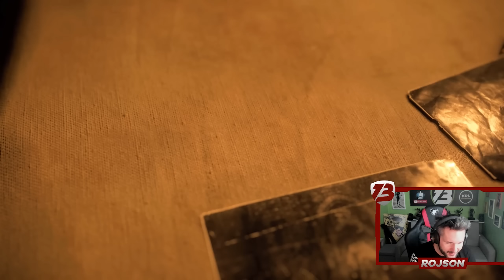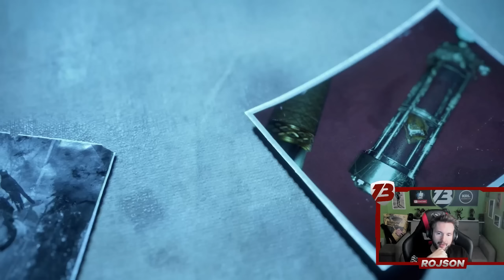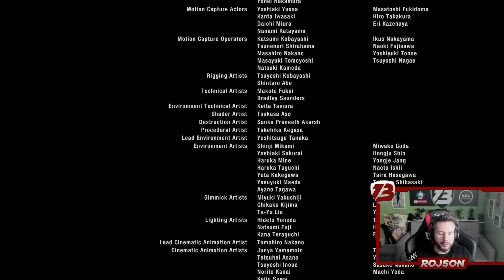MOCNY ENDING ✔ | Resident Evil 4 Remake | #13 FINAŁ [NAPISY PL]